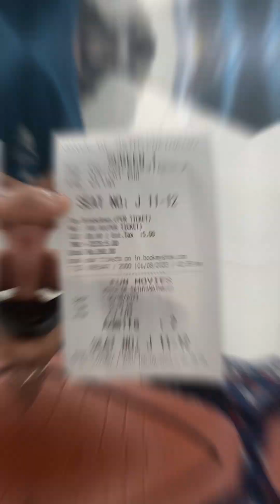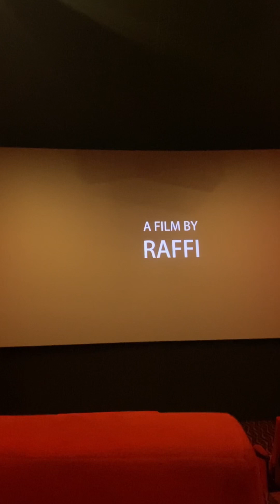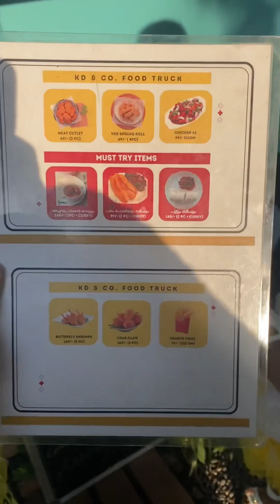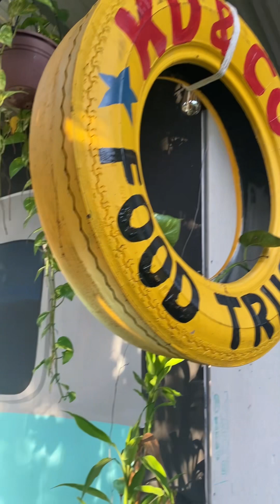👦🏻🧒🏻സൺ‌ഡേ കുട്ടികളെ കൊണ്ട് കറങ്ങി| Sunday day out🥳@ShibinaSajith